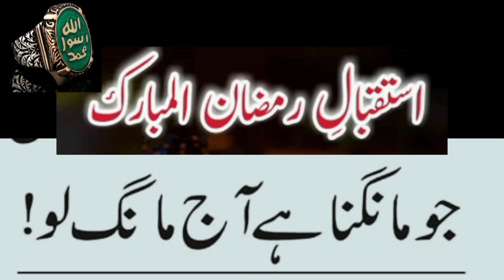Dua E Istiqbal Ramazan 2024 Ramadan Special Best Bayan Ramzaan Mubarak ramazan ksy guzarna he? رمضان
Title: Embrace the Blessings: Ramadan Special on Our Islamic Channel

Description: Welcome to our Islamic channel's Ramadan Special, where we delve into the spiritual significance of this sacred month according to Islam. Join us as we explore the virtues of fasting, reflection, and charity during Ramadan, and discover how this time of self-discipline strengthens our connection with Allah. From the joy of iftar to the power of prayer, let's journey together to make the most of this blessed time. Ramadan Mubarak! 🌙🕌

عنوان: رمضان المبارک: اسلامی پیغامات کی روشنی میں

مضمون: رمضان المبارک اسلامی دنیا میں بہت ہی اہم مہینوں میں سے ایک ہے۔ یہ ماہ مسلمانوں کو روزہ رکھنے، نماز، زکوہ اور قرآن کی تلاوت کی اہمیت کا احساس کراتا ہے۔ اس مقدس مہینے میں روزہ داروں کو روزہ کی برکتوں کو محسوس کرنے کا موقع ملتا ہے، جب وہ اپنے آپ کو روحانی اور جسمانی طور پر پاک کرنے کی کوشش کرتے ہیں۔

رمضان کا مقصد عبادت، تقوی، احتساب اور خیرات کرنے کی ترویج ہے۔ یہ ماہ مسلمانوں کو اپنی روحانیت کو بڑھانے، خدا کی قربت حاصل کرنے اور دیگر مسلمانوں کی مدد کرنے کا ایک موقع فراہم کرتا ہے۔ اس کے علاوہ، رمضان انسان کی تحقیقی زندگی میں ایک نیا دور شروع کرنے کا بھی موقع فراہم کرتا ہے جہاں وہ بہتر انسان بننے کی کوشش کرتے ہیں۔

رمضان المبارک کی فضیلتوں کو سمجھنے اور ان کو اپنی زندگی میں شامل کرنے کے لیے ہمیشہ اسلامی ویڈیوز کو دیکھیں اور شیئر کریں۔ یہ ماہ تبدیلی اور نیکی کی راہ میں ہمیں ہدایت فراہم کرتا ہے۔ رمضان المبارک! 🌙🕌

Ramadan Mubarak

Fasting in Ramadan

Islamic fasting

Ramadan preparation

Suhoor and Iftar

Quran recitation in Ramadan

Taraweeh prayers

Zakat in Ramadan

Charity during Ramadan

Ramadan lectures

Spiritual reflections in Ramadan

Importance of Ramadan

Sunnah practices in Ramadan

Ramadan etiquette

Ramadan blessings

رمضان المبارک روزہ رکھنا اسلامی روزہ رمضان کی تیاری سحر اور افطار قرآن کی تلاوت رمضان میں تراویح نماز رمضان میں زکوة رمضان میں صدقہ رمضان کے بیانات روحانی تفکرات رمضان میں رمضان کی اہمیت سنت عمل رمضان میں رمضان کی ادب رمضان کی برکتوں